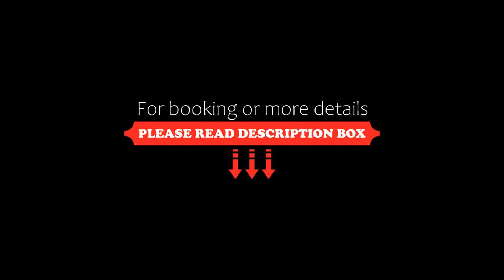Wonderful 2BR in San Isidro, Lima, Peru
About Property:
Wonderful 2BR in San Isidro is set in the San Isidro district of Lima, 6.2 km from San Martín Square, 6.4 km from Larcomar and 6.5 km from Museum of the Santa Inquisicion. It is situated 3.5 km from Museum of the Nation and features a lift. Featuring free WiFi throughout the property, the non-smoking apartment has a fitness centre.
The spacious apartment has 2 bedrooms, a TV and a fully equipped kitchen that provides guests with an oven, a microwave, a washing machine, a fridge and ...
Property Type: Hotel
Address: Calle Dean Valdivia 207, San Isidro, Lima, Peru
Searching For
1. Wonderful 2BR in San Isidro - Lima - Peru
2. Wonderful 2BR in San Isidro - Lima - Peru Address
3. Wonderful 2BR in San Isidro - Lima - Peru Rooms
4. Wonderful 2BR in San Isidro - Lima - Peru Amenities
5. Wonderful 2BR in San Isidro - Lima - Peru Offers and Deals
Audio Credit:
Track Title: Reasons To Hope
Artist: Reed Mathis